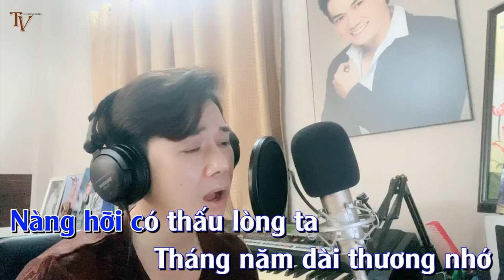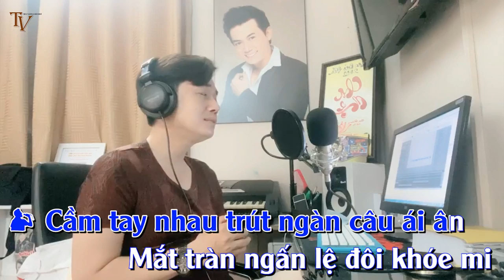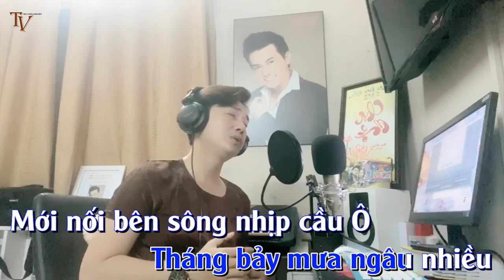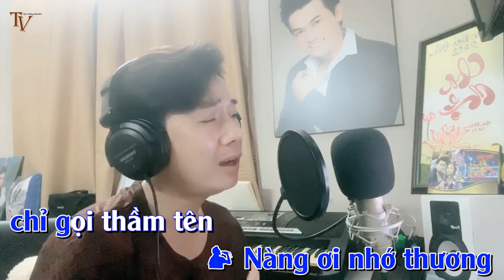KARAOKE NGƯU LANG CHỨC NỮ - HÁT CÙNG THÁI VINH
CẢ NHÀ HÁT CÙNG THÁI VINH NHA...ĐĂNG KÝ CHIA SẼ KÊNH NHA MỌI NGƯỜI...
BEAT VINH SUY TẦM NHIỀU NGUỒN TRÊN KÊNH YOUTUBE..CHÂN THÀNG CÁM ƠN CÁC NGUỒN ĐÃ ĐĂNG NHẠC BEAT ..!!!